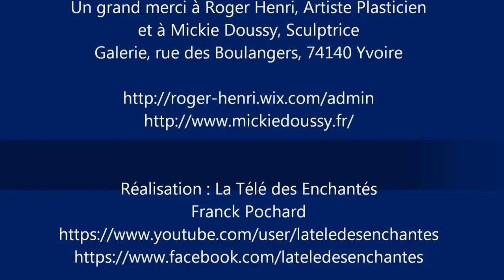Roger Henri artiste plasticien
Recherches sur le thème de l'écriture et du nombre.